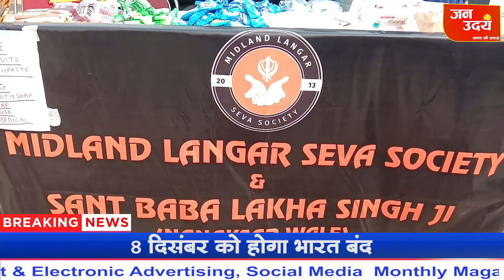किसानों का सरकार को अल्टीमेटम , बोले आर-पार की लड़ाई करके जाएगें ll Jan Uday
दिल्ली-गाजियाबाद बॉर्डर पर प्रदर्शन की अगुवाई कर रहे किसान नेता राकेश टिकैत ने 8 तारीख के भारत बंद का आह्वान करते हुए गणतंत्र दिवस परेड में किसानों की भागीदारी की मांग की। उन्होंने कहा, '8 तारीख को पूरा भारत बंद रहेगा। इस बार 26 जनवरी की परेड में किसानों के पूरे सिस्टम को शामिल किया जाए। ट्रैक्टर हमेशा उबड़-खाबड़ ज़मीन पर ही चला है उसे भी राजपथ की मखमली सड़क पर चलने का मौका मिलना चाहिए।    ll Jan Uday